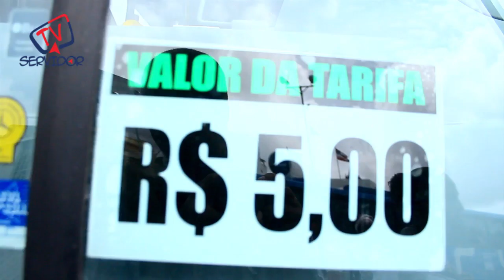ACM Neto apresenta a nova linha executiva de Salvador: o Connect Bus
Notícias, Política, Salvador, Bahia, Brasil